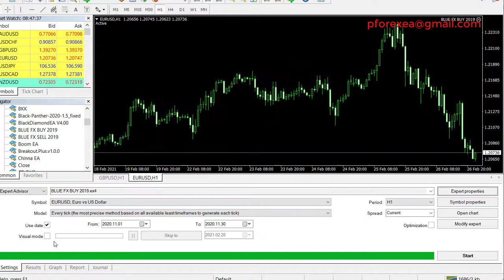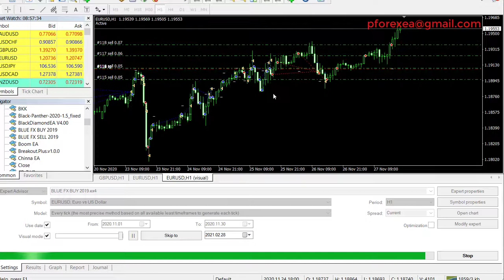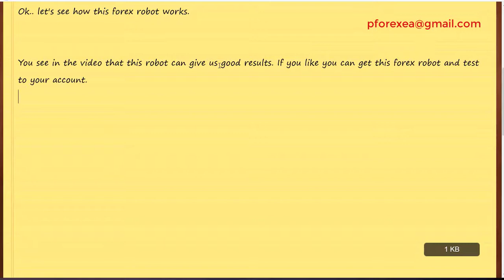Secret Forex EA Robot | A Bank EA | Avoid Risky EA, Use Banker EA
Today I am going to show a new forex robot. This is a bank EA for forex trading. we all know that banks and institutions are controlling the forex market. If we can follow the trends of the big banks, we can make big bucks. This forex robot is only compatible with the mt4 platform. You can use any currency pairs and timeframe you like to use. All the low spread broker works best for this forex robot.

How to use:

Step 2: Download the EA's file
step 3: Install the EA to your MT4 platform
Step 4: Run the EA to your demo account first
Step 5: After testing, if profits go to real account
Step 6: Make Profit